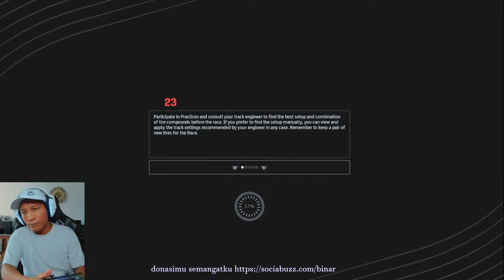motogp gameplay crash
donasi melalui link dibawah ini ya

pemain motogp & tim nya

    12 Maverick Vinales: RS-GP 2022
    41 Aleix Espargaro: RS-GP 2022

Suzuki Ecstar (Suzuki)
    36 Joan Mir: GSX-RR 2022
    42 Alex Rins: GSX-RR 2022

    44 Pol Espargaro: RC213V 2022
    93 Marc Marquez: RC213V 2022

    30 Takaaki Nakagami: RC213V 2022
    73 Alex Marquez: RC213V 2022

    20 Fabio Quartararo: YZR-M1 2022
    21 Franco Morbidelli: YZR-M1 2022

WithU Yamaha RNF MotoGP Team (Yamaha)
    4 Andrea Dovizioso: YZR-M1 2022
    40 Darryn Binder: YZR-M1 2021 (Spek A)

    43 Jack Miller: Desmosedici GP22
    63 Francesco Bagnaia: Desmosedici GP22

Pramac Racing (Ducati)
    5 Johann Zarco: Desmosedici GP22
    89 Jorge Martin: Desmosedici GP22

    10 Luca Marini: Desmosedici GP22
    72 Marco Bezzecchi: Desmosedici GP21

    21 Fabio di Giannantonio: Desmosedici GP21
    23 Enea Bastianini: Desmosedici GP21

    33 Brad Binder: RC16 2022
    88 Miguel Oliveira: RC16 2022

Tech 3 KTM Factory Racing (KTM)
    25 Raul Fernandez: RC16 2022
    87 Remy Gardner: RC16 2022

Spesifikasi PC bnr gaming
processor = amd ryzen9 5950x
vga=amd radeon rx 6900 xt red devil
motherboard=asus rog crosshair VIII hero (wifi)
ram=64gb
storage=ssd 500gb+1tb+1tb
casing=thermaltake p8
monitor=3x xiaomi 34 inch ultrawide
cooler= m360 plus liquid cooling kit
fan casing= 15x  thermaltake Pure 12 ARGB
lain2= 3x Lian Li Strimer Plus V2 & 4x Asus ROG Addressable led strip

peripheral
keyboard=asus rog claymore 2
mouse=rog gladius 3
mousepad= rog balteus qi wireless
headset stand=rog throne
headset=logitech g733 + hyperx cloud flight
speaker=SOAIY SH39
mic=hyperx quadcast s
Mic Stand =ThronMax Caster Boom Stand S1
kursi=rog chariot rgb
stick=ds4+ds5
VR=OCULUS Rift S
webcam=logitech brio + logitech c922
lain2=elgato stream deck xl & elgato green screen

motogp game play crash
motogp 2022 gameplay crash
motogp 22 game
motogp 2022 gameplay
motogp gameplay 2022
motogp jatuh berjamaah
game play motogp 2022
motogp game play
motogp game play online
motogp 2021 gameplay
motogp game plays
motogp play game
motogp 22 game play
motogp racing game play
game play motogp racing
game play motogp
motogp game playstation
motogp game play 2021
motogp 22 gameplay
game play motogp 21
motogp rider game play
motogp game 2021 crash
motogp gameplay
motogp game 2021
motogp game crashes
game motogp 2021
motogp gameplay 2021
motogp gameplay 2020
motogp game 2021 test
best motogp game 2021
motogp game crash
bnr gaming
motogp 21 gameplay crash
motogp 2022 game play crash
motogp 2021 gameplay crash
motogp 2020 gameplay crash
motogp 22 game
motogp 2022 game trailer
motogp™22 crash
motogp 2022 game play
mandalika gameplay
motogp 2022